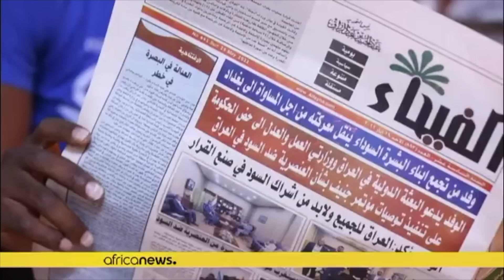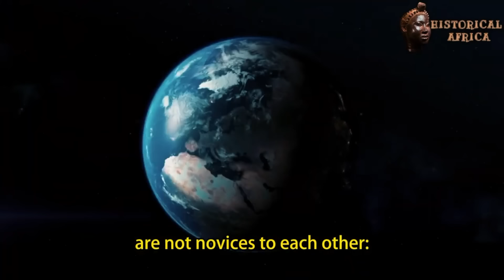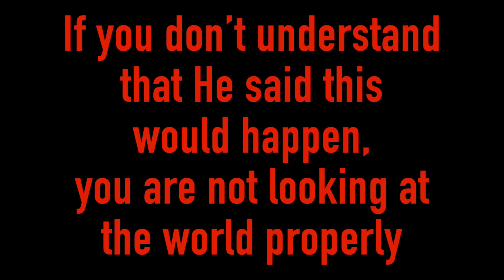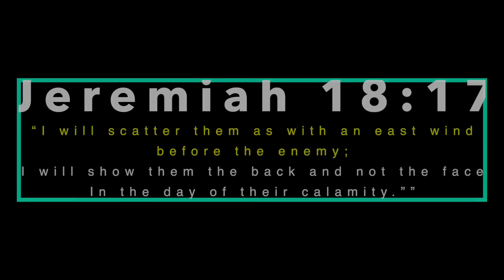WE ARE NOT BLACK PEOPLE (DOCU-SERIES PT. 10e) EVIDENCE OF THE SCATTERING: ASIA